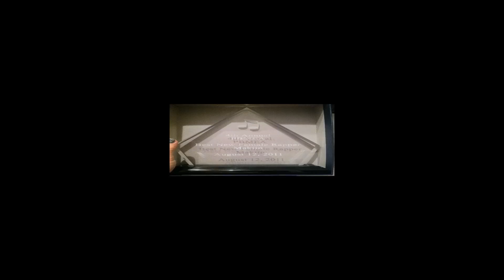MAKIIN @ BLAINES EP RELEASE PARTY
BLACK FLAG TV FILMS MAKIIN LIVE